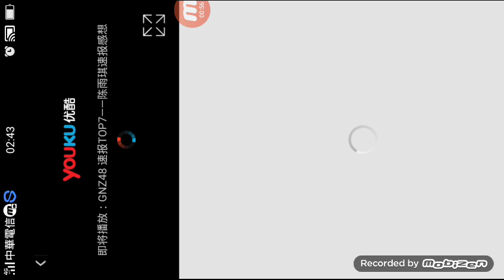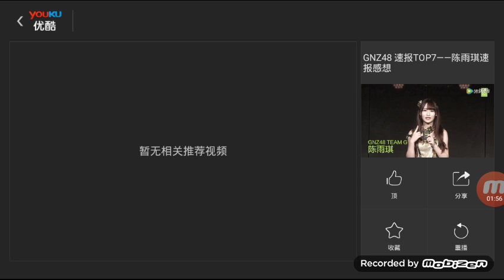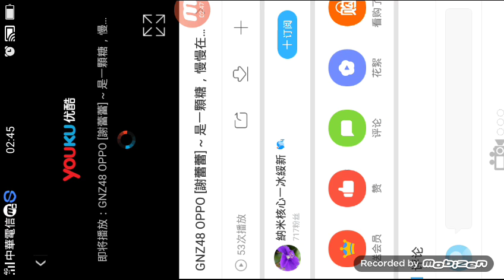GNZ48 ~ 中國甜芯，陳雨琪 [謝蕾蕾.林嘉佩.胡怡瑩] ChinaSugar